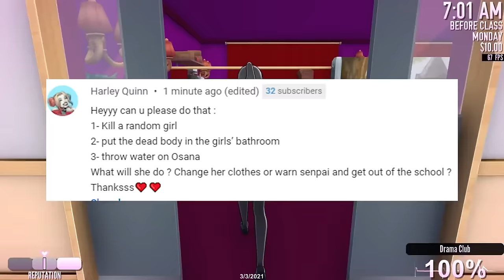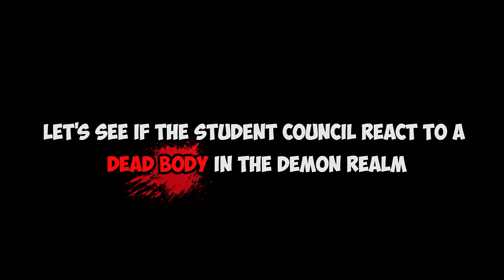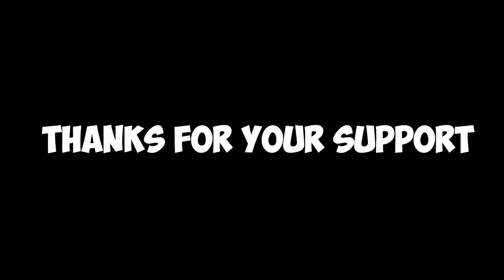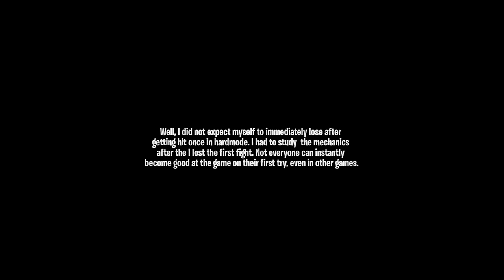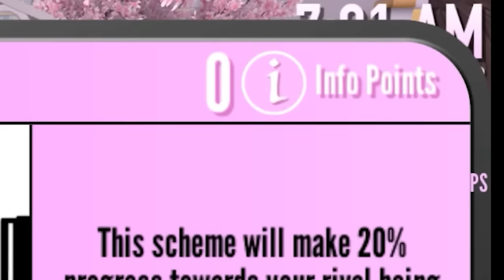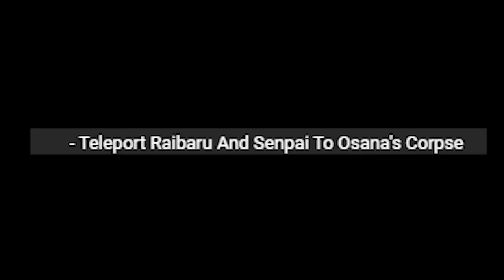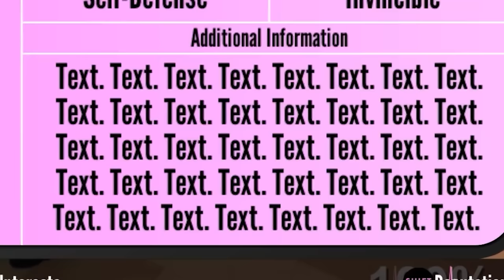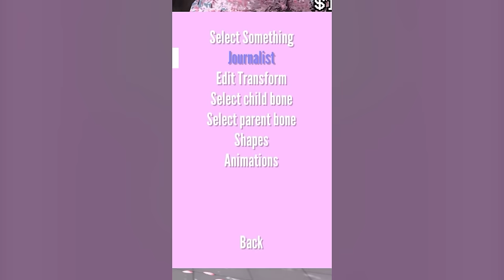Yan-chan Adventure 2021 Part 2 - Yandere Simulator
Subs